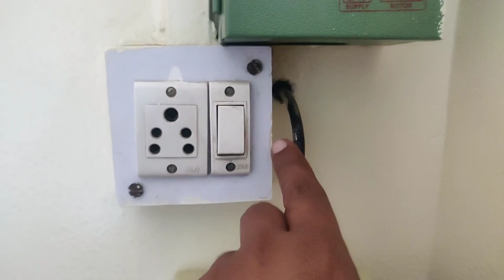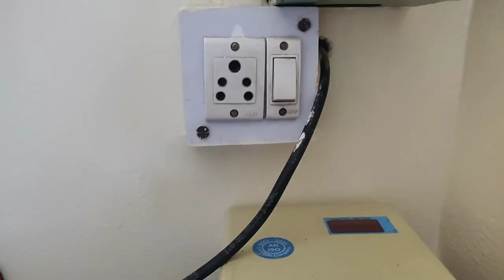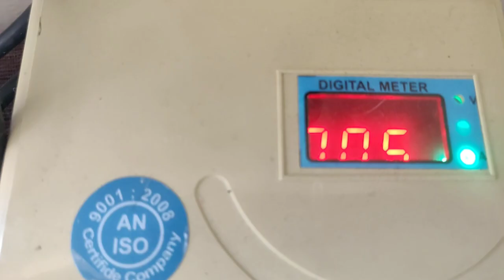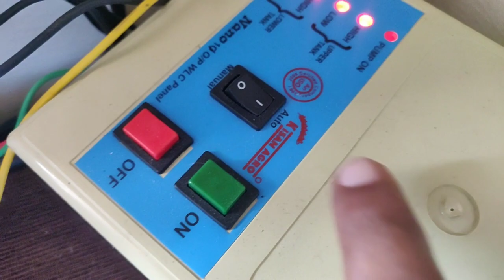Water level Controller Wiring Connection with Motor || Float Switch Wiring Connection @My Support Sc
Hi

I am Santosh Chavan. Well come to our youtube channel my support sc

Dosto is video main hamane apko Water level Controller ka Wiring Connection kis tarah karate hai iske bare main bataya hai i hope ye video apko achha lagega